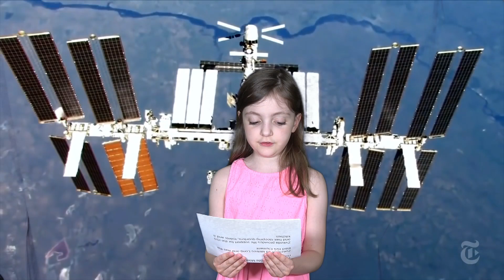ISS project welcome video